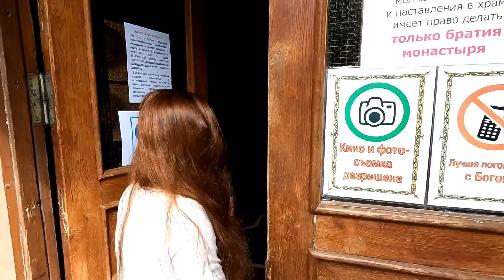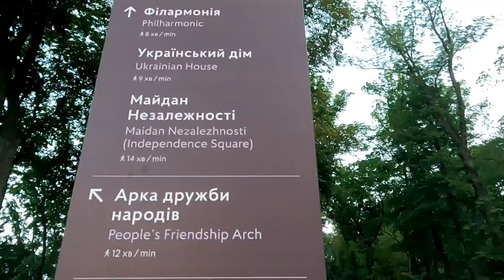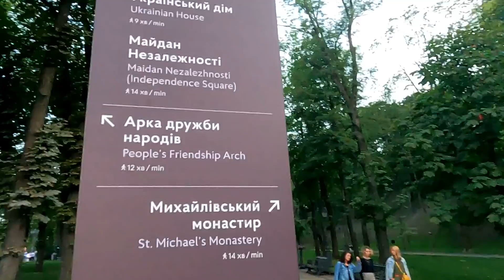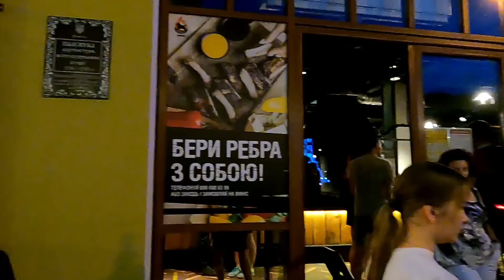Ua ep10| A Family Picnic | Priya’s First Ever Picnic 🧺 | Happy Times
A wonderful day with family in Ukraine